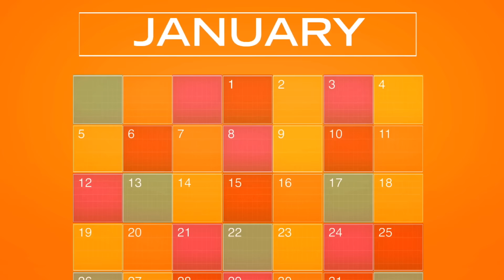Resolution Revolution - SNL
Several people (Drake, Taran Killam, Jay Pharoah, Sasheer Zamata) sing a catchy tune about how making New Year's resolutions is much easier than keeping them. [Season 39, 2014]